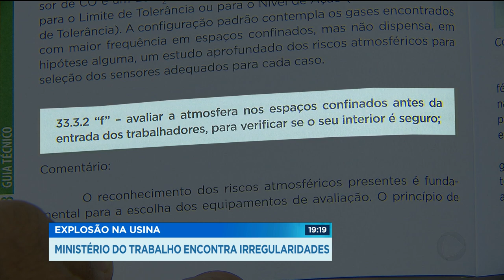GR - Explosão na usina: ministério do trabalho encontra irregularidades - 30-08-2018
Uma auditoria do ministério do trabalho encontrou irregularidades na usina de etanol, em Jandaia, onde uma explosão matou um funcionário e deixou outros três feridos. Normas de segurança não estavam sendo cumpridas. A empresa também não conseguiu provar que trabalhadores receberam o treinamento exigido para atuar em ambientes fechados.